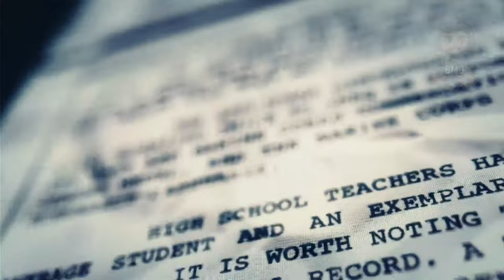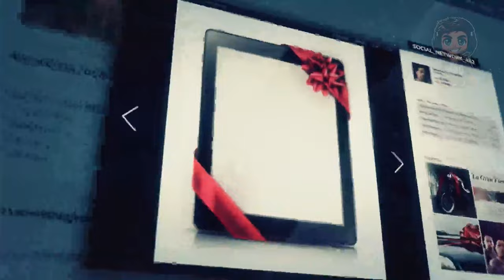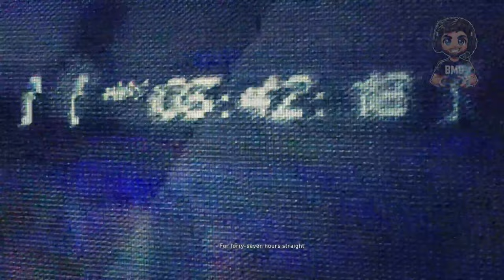Tom Clancy's Ghost Recon Wildlands Ep 1 | Taking on the Santa Blanca Cartel: Chaos Begins! 🎯💥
Welcome to Ghost Recon: Wildlands Episode 1, where we join the elite Ghosts as they take on a cozy little problem: dismantling an entire narco-state! The Santa Blanca Cartel has turned Bolivia into their personal playground of terror and...creative accounting? But fear not, because we're here to blow their plans to pieces — and maybe a few helicopters too! 💥

In this episode, we dive behind enemy lines, where "stealth" is a suggestion and explosions are mandatory. Join us as we introduce ourselves to the locals (via well-timed grenade), disrupt shady alliances, and leave the cartel questioning their career choices. Prepare for action, humor, and a whole lot of cartel carnage.

🎮 Highlights:

Elite stealth takedowns (until we get caught)
Dodging bullets, bad decisions, and possibly explosions
Wondering if anyone actually read the mission briefing...
If you’re ready to see the Ghosts shake up Santa Blanca’s empire, hit play and let the chaos begin! 😎💣

Ghost Recon Wildlands Ep 1 | Taking on the Santa Blanca Cartel: Chaos Begins! 🎯💥